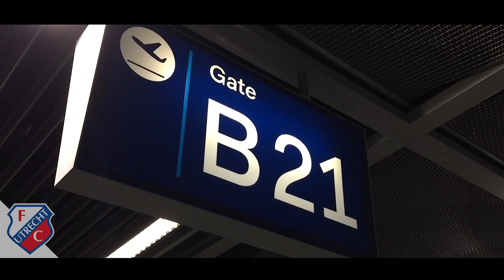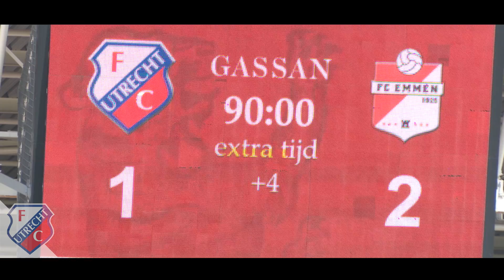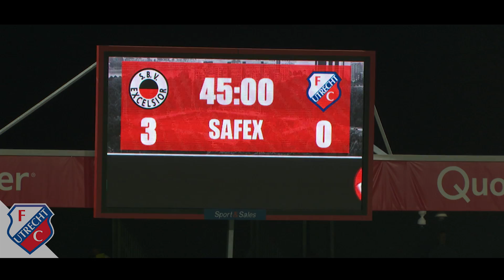SPECIAL | Eerste helft seizoen 2018/2019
De ultieme terugblik op de eerste helft van het voetbalseizoen 2018/2019 van FC Utrecht? Je hebt 'm gevonden! In deze video herbeleef je de afgelopen zes maanden en kun je kijken naar exclusieve interviews met aanvoerder Willem Janssen en Hoofdtrainer Dick Advocaat, die terugblikken op de afgelopen periode.

'Like' als je er trots op bent dat FC Utrecht als nummer 4 de winterstop is ingegaan!